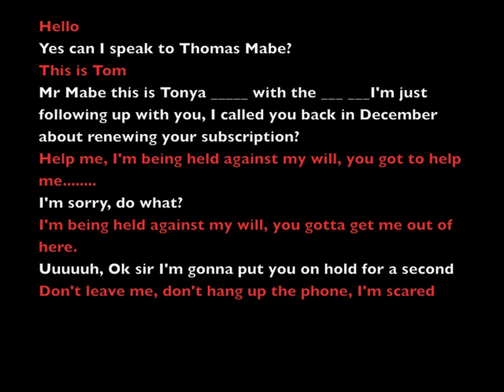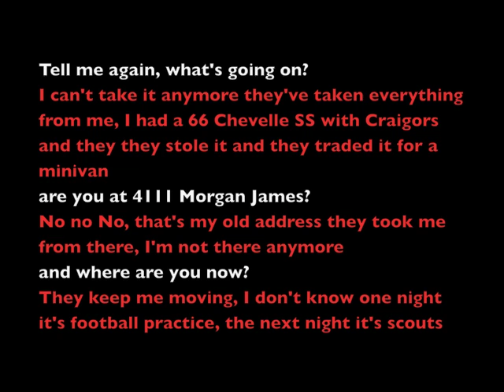Help Me I've been kidnapped! by Tom Mabe